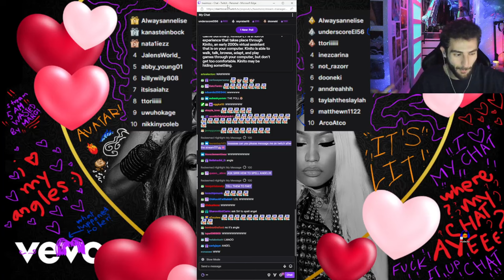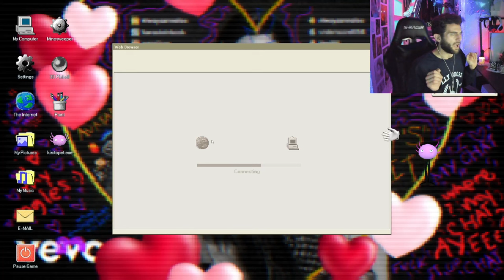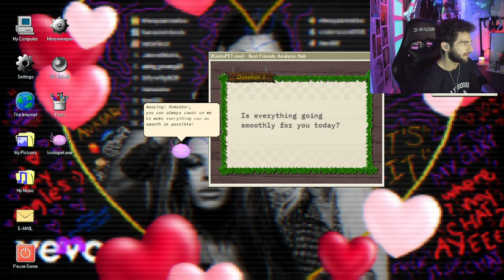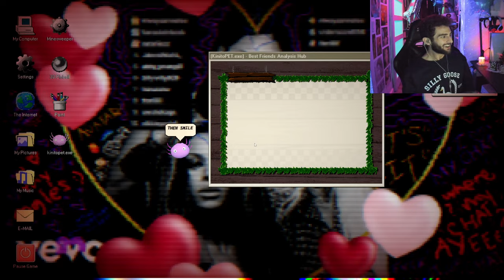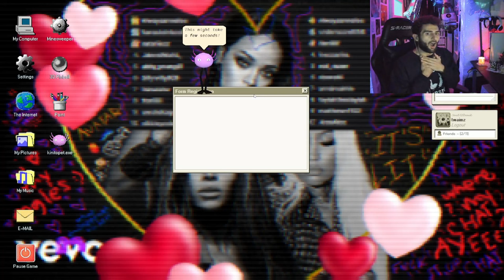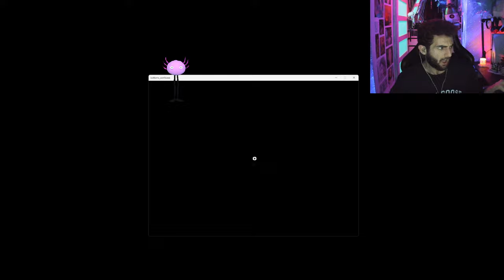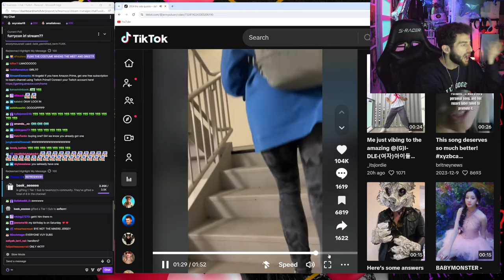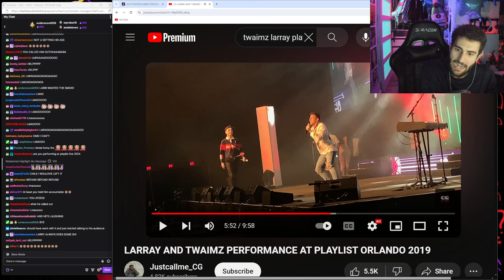KINITOPET: A CUTE CHARACTER HACKS MY COMPUTER [02-12-2024]